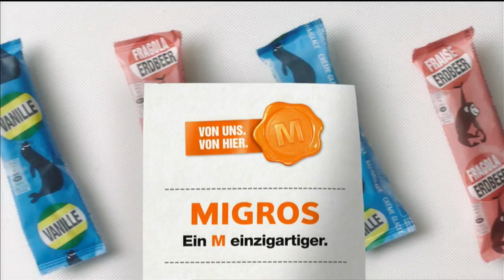Migroswerbung Glace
Migros Werbungen immer noch das geilste ^^